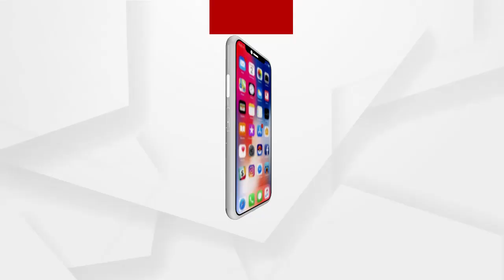କଳାହାଣ୍ଡି ଜିଲ୍ଲା କୁଣ୍ଡାମାଲ ଛକ ନିକଟରେ ମର୍ମନ୍ତୁଦ ଦୁର୍ଘଟଣା ....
କଳାହାଣ୍ଡି ଜିଲ୍ଲା ଏନଏଚ 26 ସନ୍ୟାସୀ କୁଣ୍ଡାମାଲ ଛକ ନିକଟରେ ମର୍ମନ୍ତୁଦ ଦୁର୍ଘଟଣା । ଟ୍ରାକ୍ଟର ଓ ବାଇକ ମୁହାଁମୁହିଁ ଧକ୍କା ହେବା ଫଳରେ କକା, ପୁତୁରାଙ୍କ ମୃତ୍ୟୁ ହୋଇଛି .